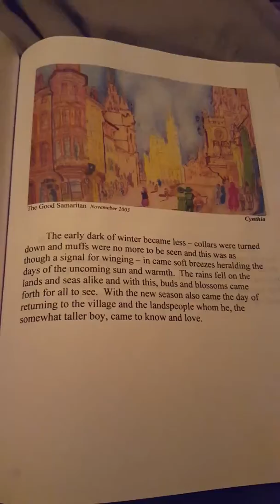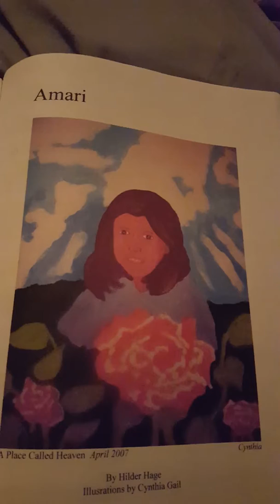Stories by Hilder Hage WWII DAV Navy Vet Died May 12, 2007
Illustrations by Cynthia Gail